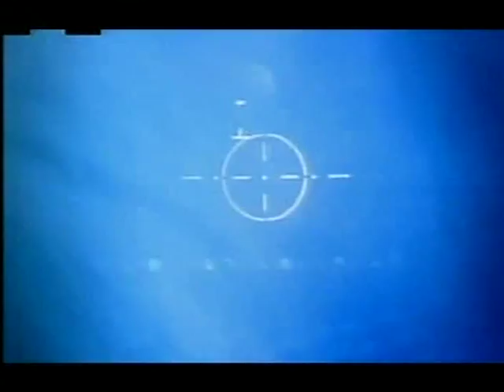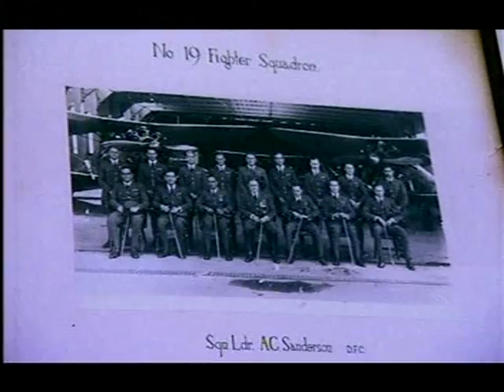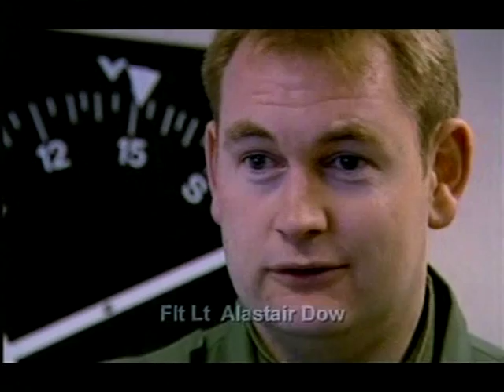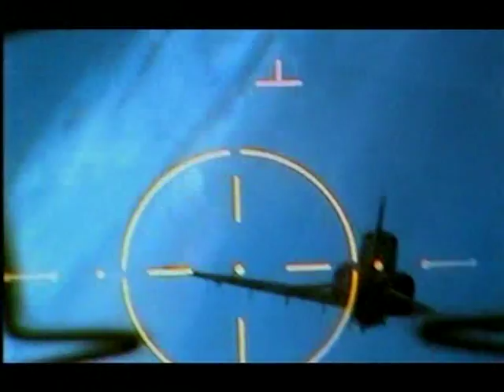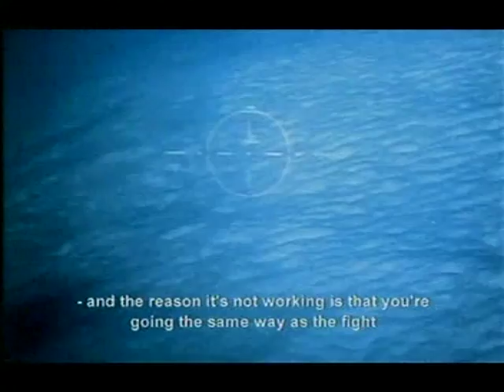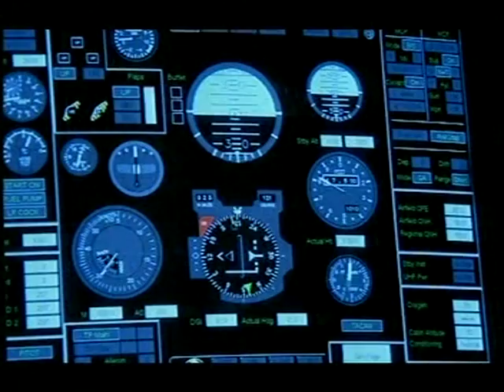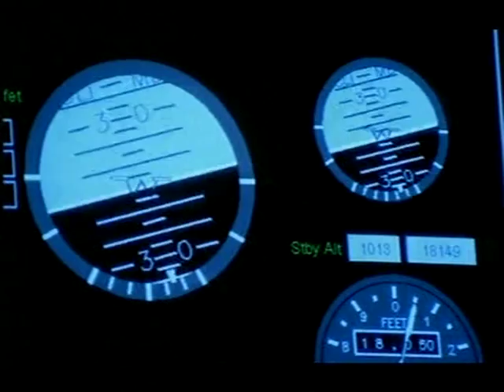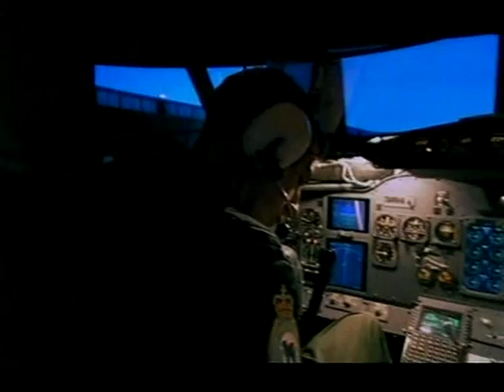BBC Combat Pilot - Episode 5 of 6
Episode 5 of The BBC Wales television series regarding a group of student pilots undergoing hawk training at 208 Squadron and Tactical Weapons Training at RAF Valley.

Broadcast 2003.